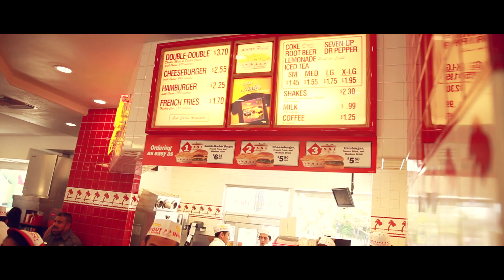[Teaser] Eluphant(이루펀트) _ Newport (feat. San E)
Artist : Eluphant(이루펀트)
Title : Newport (feat. San E)
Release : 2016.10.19